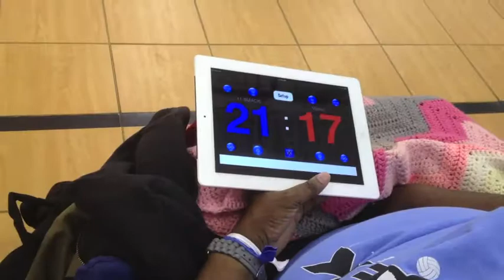Peak 11 Smack Spring Volley Game 2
Game 2 vs Muskogee Mizunos 12-1 -- Sets 1 & 2 of the pool play at the Tulsa Spring Volley Tournament.  GO PEAK 11 SMACK!